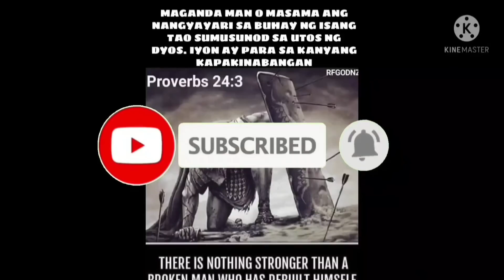EP,838. Panghuhuli ng palaka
panghuhuli ng palaka